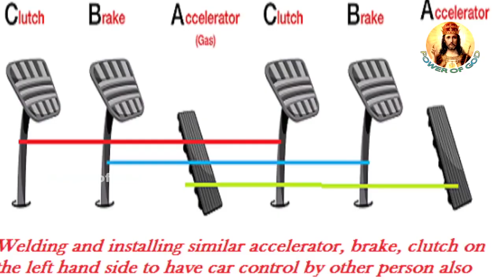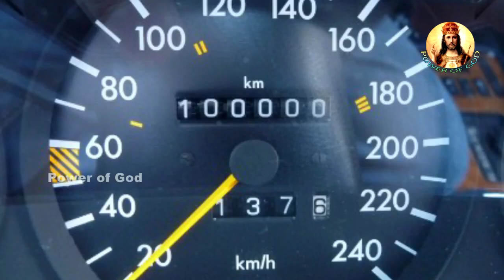Car Accident on Road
Road Safety For Private  Car